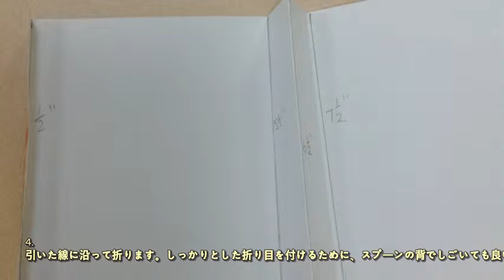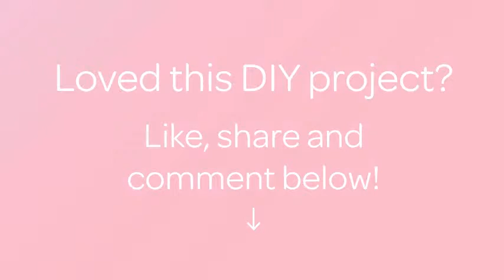ハンドバッグ型の素敵なグリーティングカードの作り方 - DIY Crafts - Guidecentral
このDIYガイドについて：
- タイトル： ハンドバッグ型の素敵なグリーティングカードの作り方

材料：
- 12×12インチのパターンペーパー　2枚
- のり
- 定規
- はさみ
- 鉛筆
- 両面テープ